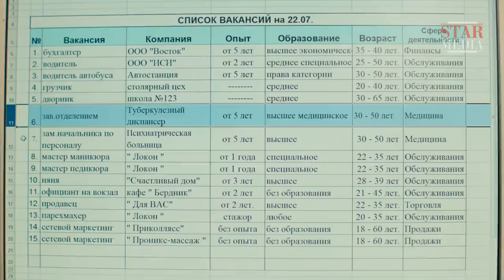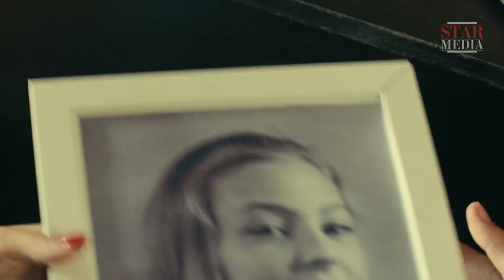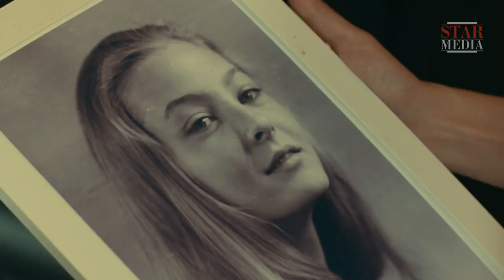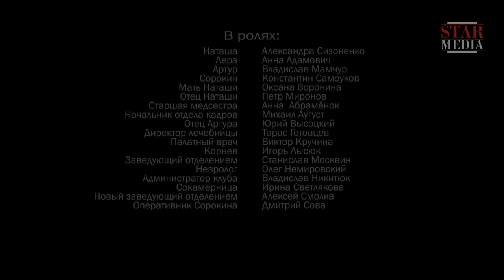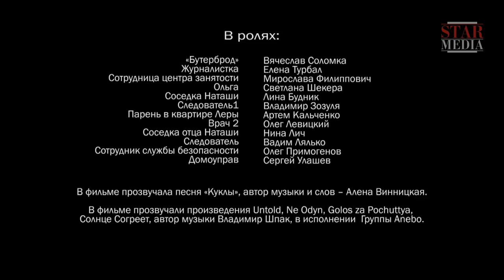Never Let Me Go - Episode 2. Russian TV series. Сriminal Drama. English Subtitles. StarMedia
Natasha Konopliova works as nurse at a hospital. She lives together with her mother, modestly but with dignity. Having raised Natasha as a single parent, her mother tries to instil the best human values in her daughter - honesty, determination and a responsible approach to her work. She wants to avoid any influence from Natasha’s good-for-nothing father, an alcoholic who will do anything to get his next drink.

Type: TV series
Genre: criminal drama
Year of production: 2014
Number of episodes: 4
Directed by: Roman Brovko
Written by: Vyacheslav Schmidt
Production designer: Diana Todorat'eva
Director of photography: Aleksey Kalin
Producers: Yuriy Minzyanov, Vlad Ryashin
Cast: Aleksandra Sizonenko, Anna Adamovich, Vladimir Mamchur, Konstantin Samoukov, Oksana Voronina, Petr Mironov